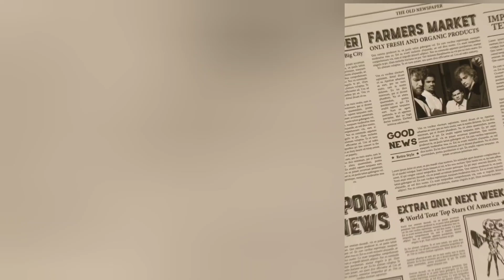This Hack Saved Me Millions While Moving & Living in Ethiopia